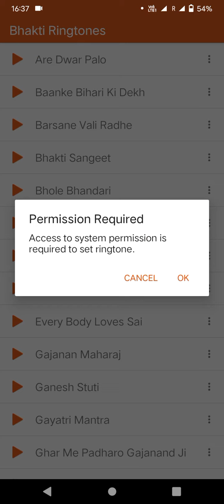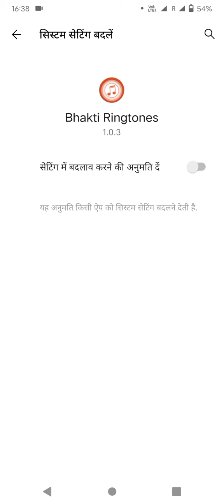Ringtone video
रिंगटोन  ringtone Wala video
ringtone
Love Story ringtone
mobile ringtone
mobile Wala Ringtone video
how to set love story ringtone
love story ringtone Kaise set Karen
ringtone set Karen
best ringtone for Android
how to set best ringtone in Android
Love ringtone
sad Ringtone
Attitude Ringtone
Loved ringtone
रिंगटोन लव स्टोरी